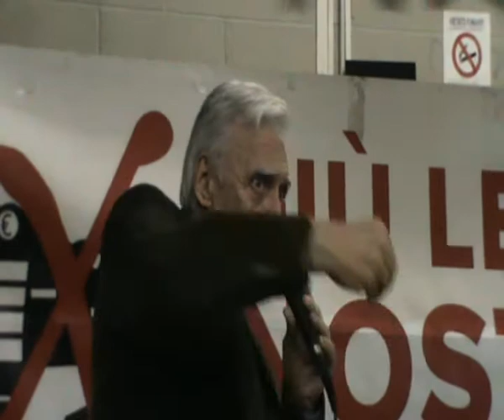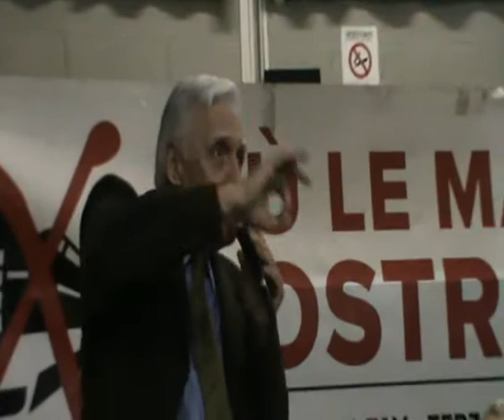Intervento Marco Revelli - Assemblea No Tav Terzo Valico 05/04/2013